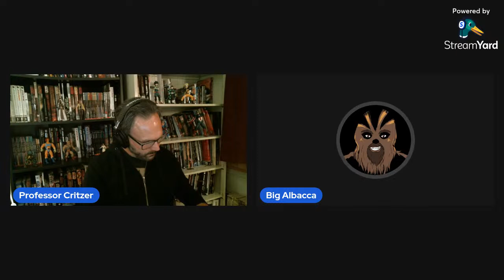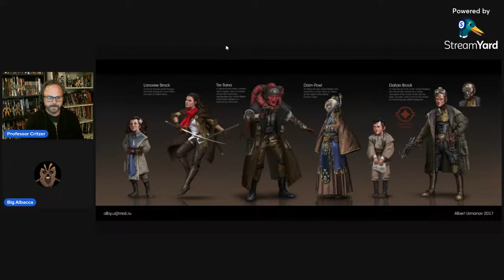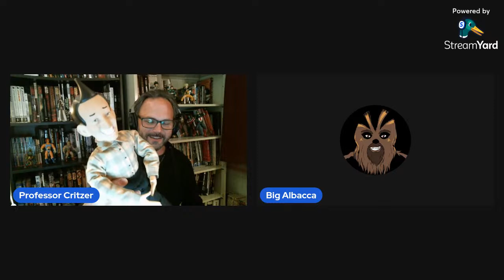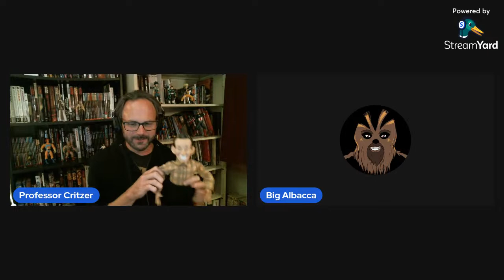Dawn of the Jedi: Into the Void Book Study, Chapters 1-3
Join Big Al and I as we continue our Star Wars EU book studies. Tonight, we begin Dawn of the Jedi: Into the Void with chapters 1-3.